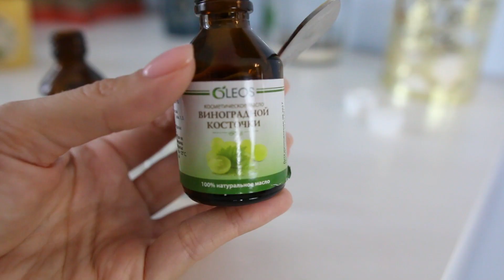ТЫ ЗАБУДЕШЬ О ЧЁРНЫХ ТОЧКАХ С ЭТИМ ПРОСТЫМ РЕЦЕПТОМ